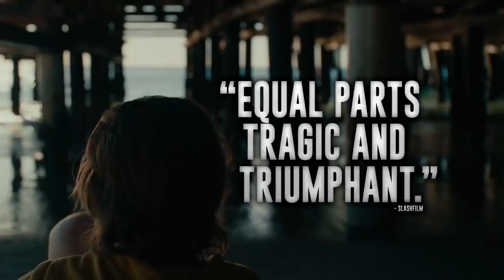ADOPT A HIGHWAY Trailer (2019) Ethan Hawke, Drama Movie